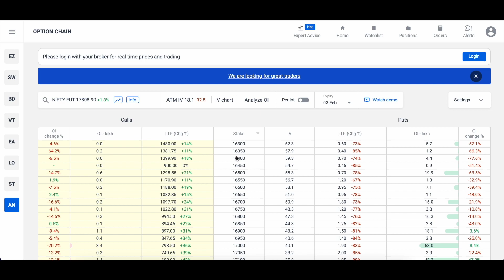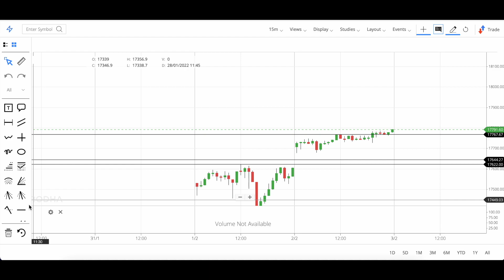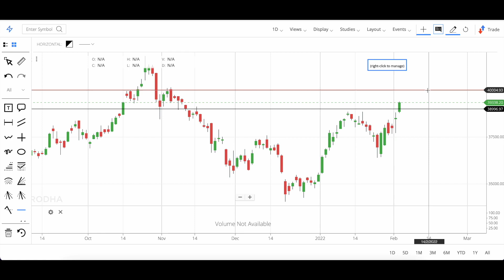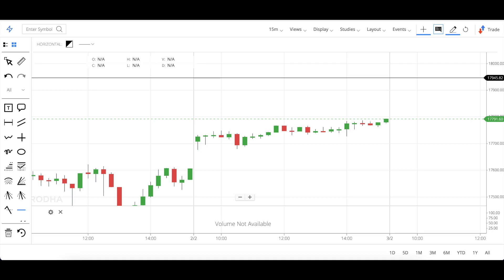Expiry सावधान !! || Nifty Analysis & Prediction | Bank Nifty Prediction Analysis || 03 FEB